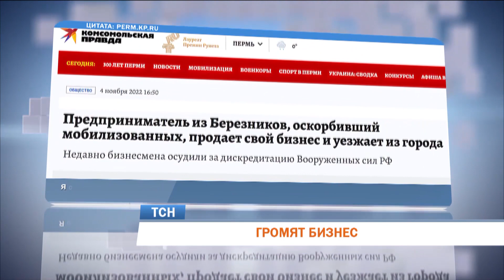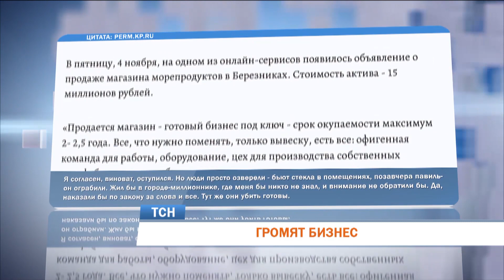В Прикамье сожгли киоск бизнесмена, оскорбившего мобилизованных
Погром и поджог. В Березниках с проблемами столкнулся местный предприниматель, который нелицеприятно высказался о мобилизованных. Теперь его торговые точки атакуют неизвестные, а сам он решил продать бизнес и уехать из города